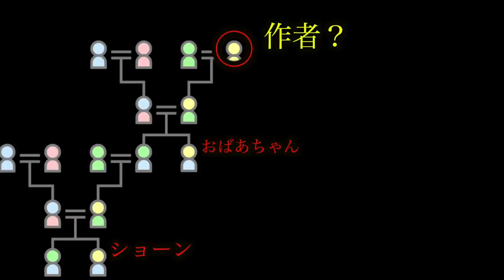【都市伝説】見たらヤバい！世界の呪われた絵画3選!!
【都市伝説】海外ディズニーの闇!?ヤバすぎるキャラクターが存在するらしい。

閉園寸前の時間に「今からディズニーきて」と電話したらメンバーは来てくれるのか？

★再生リスト

★ED曲
「No Title」
↓ダウンロードはこちらから↓